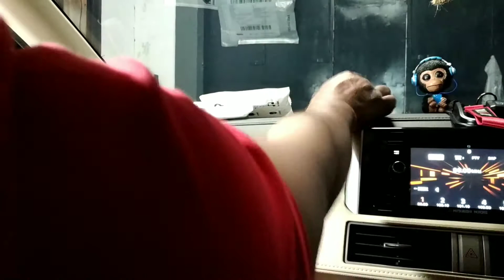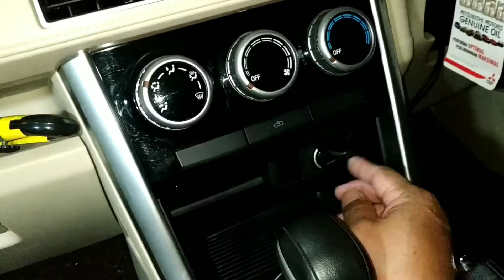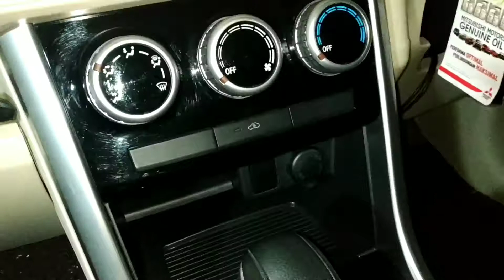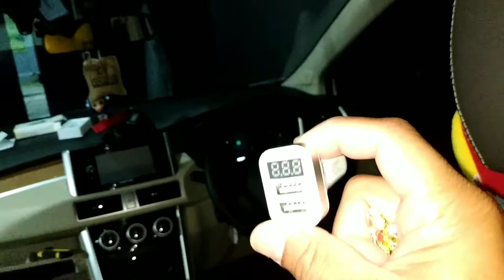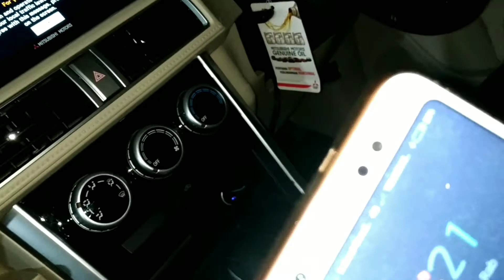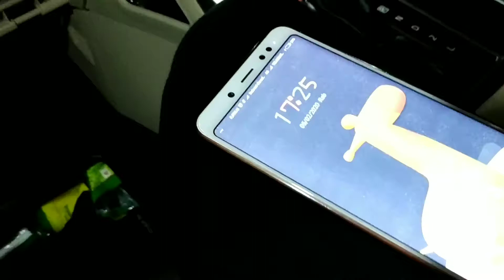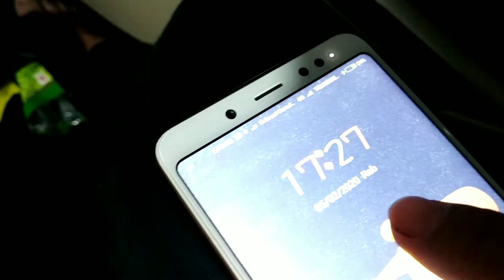UNBOXING BASEUS CAR CHARGER DAN KABEL MICRO USB UNTUK XPANDER